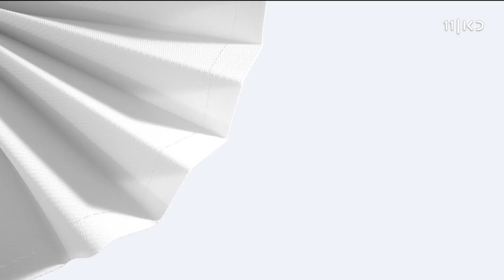מבט לאחור | 05.07.18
אורי לוי ושרון וכסלר חוזרים לארכיון רשות השידור, ומביא מדי תכנית את הסיפורים והכתבות שעשו לנו את היום, לאורך השנים – ממהדורת מבט הראשונה ועד ימינו אנו.